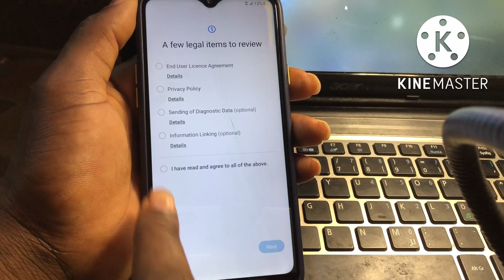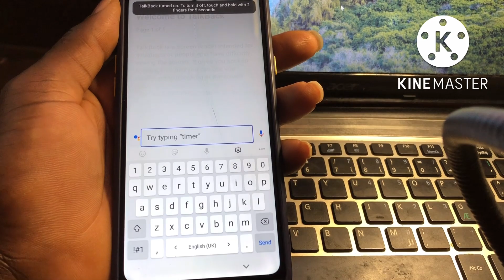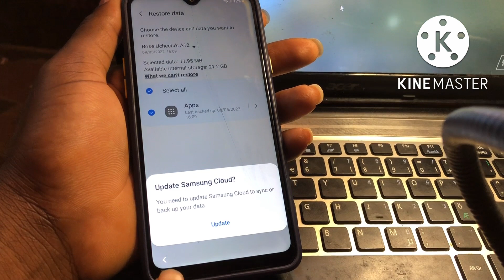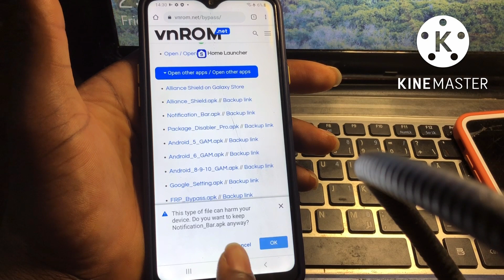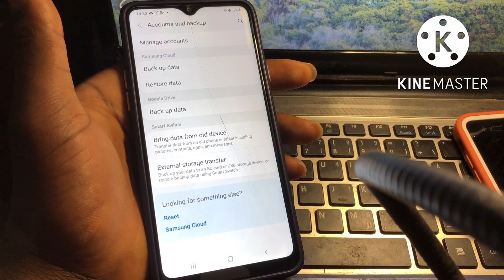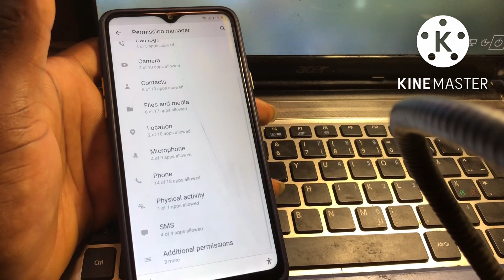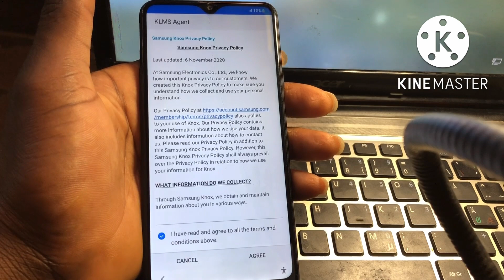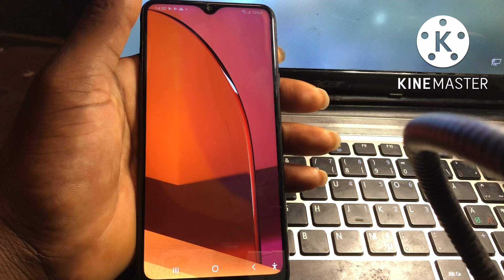Samsung A20 frp bypass || Samsung a20s frp bypass (2023)(without pc)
Samsung A20 frp bypass || Samsung a20s frp bypass (2022)without pc
A20s frp bypass || Samsung A20s google account unlock

Samsung A20 frp bypass  2022 || Samsung A20 google account unlock without pc 2022 (new method)

are you having trouble with samsung a20 frp bypass,samsung a205f frp bypass or a20 frp bypass  then this video is for you . iN this video i will show you how to bypass samsung a20 google account, samsung a20s frp bypass and frp bypass samsung a20. so watch to the end to get all the latest updates on samsung a20 frp bypass 9.0,,bypass frp samsung a20 and samsung a20 google account bypass android 10

here is a list of other supported models :
All new SAMSUNG  models are supported with this video tutorial are mentioned below

Samsung Galaxy A10 FRP/Google Lock Bypass Android 9.0
Samsung Galaxy A20 FRP/Google Lock Bypass Android 9.0
Samsung Galaxy A20e FRP/Google Lock Bypass Android 9.0
Samsung Galaxy A40s FRP/Google Lock Bypass Android 9.0
Samsung Galaxy A30 FRP/Google Lock Bypass Android 9.0
Samsung A10,A10s frp Bypass/google account unlock without pc(works 100%)
Samsung A21,A12,A30,A50,A51 Android 10 frp Bypass/ google account unlock new method (works 100%)
Samsung Galaxy a30s FRP/Google Lock Bypass Android 9.0
Samsung Galaxy A50 FRP/Google Lock Bypass Android 9.0
Samsung Galaxy a50s FRP/Google Lock Bypass Android 9.0
samsung a20 frp unlock,samsung a20 frp,samsung a20 frp bypass without pc,frp bypass a20,samsung a30 frp bypass,a205f frp bypass,samsung a20 frp bypass 2021,samsung a20 frp bypass 2020,samsung